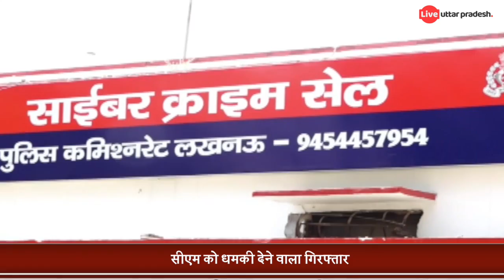कामरान अमीन खान ने दी थी सीएम को धमकी